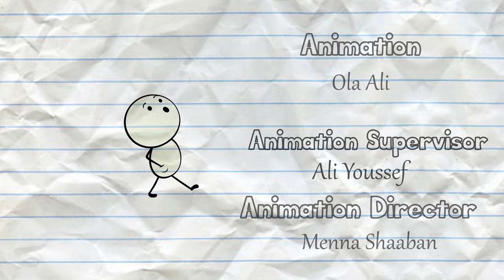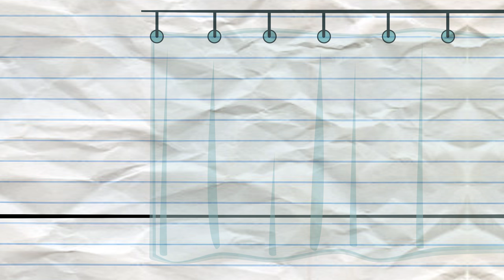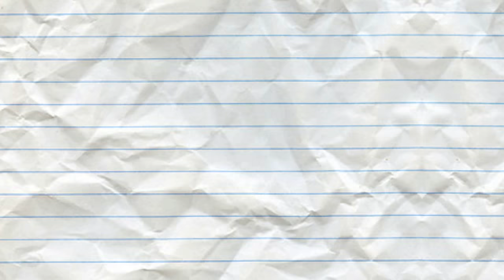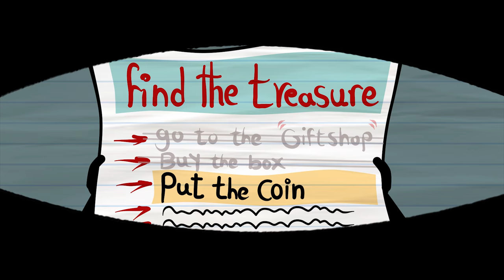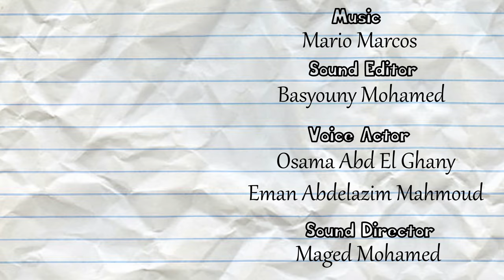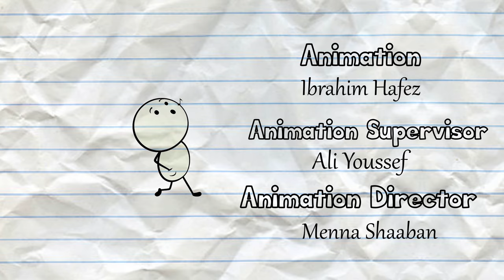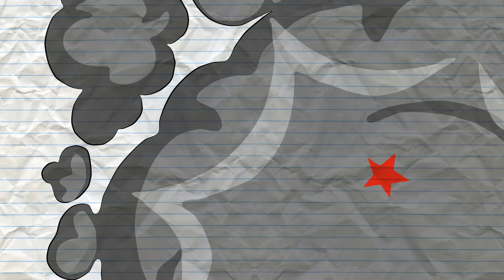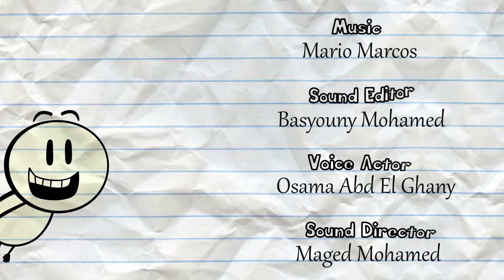Gym Prank ~ Pencil Drawing ~ Cartoon For Kids [4K]